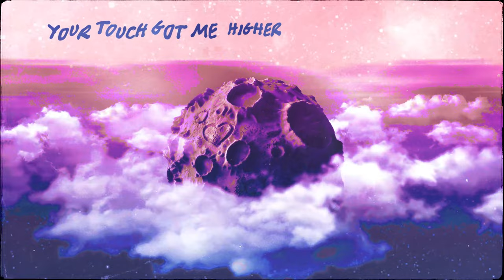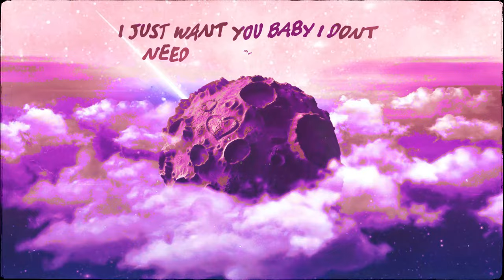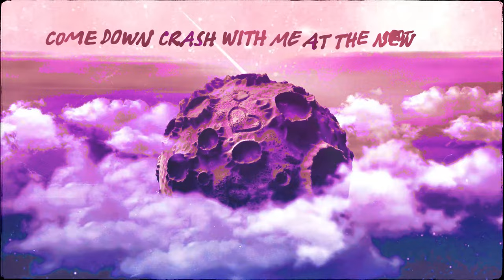Bryce Vine - Moonrock [Official Lyric Video]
Lyrics:

Come down crash with me at the new spot
Press play on me baby I’m a boombox
Watch stars, we can count ‘em from the rooftop
Your touch got me higher than a moonrock

Your touch got me higher higher higher higher

Imma sleep it all off
With you in my arms
And we’ll do it again, again, again
Again again again
I just want you baby i dont need nobody else here
Love to show you off and later keep you to myself ya
I supply the room if you just occupy the space
Slow it down a moment for the pace